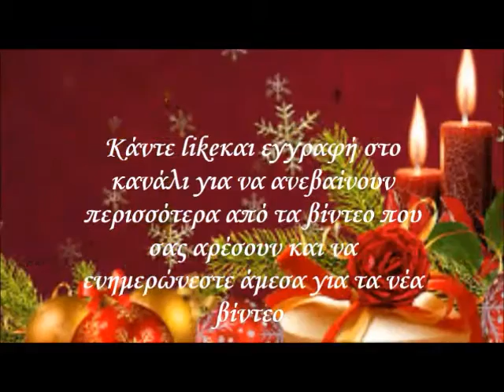ΚΟΛΟΚΥΘΟΣΟΥΠΑ ΓΙΟΡΤΙΝΉ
ΥΛΙΚΑ

Η ΖΩΗ ΣΤΗ ΦΥΣΗ έχει ως σκοπό την καλλιέργεια και την επιστροφή του άνθρωπου σ' αυτήν, σε ενα πιο χαλαρο τροπο ζωης, συνταγες, κατασκευες και πολλα αλλα.
Καλώς ήρθατε
Με το ίδιο όνομα μπορείτε ακόμα να βρείτε :
την ΟΜΑΔΑ
Για προσωπικές φωτογραφίες, πληροφορίες, συζητήσεις, ερωτήσεις.
ΤΟ ΜΠΛΟΚ
Με χρήσιμες πληροφορίες για φυτά και τα ζώα